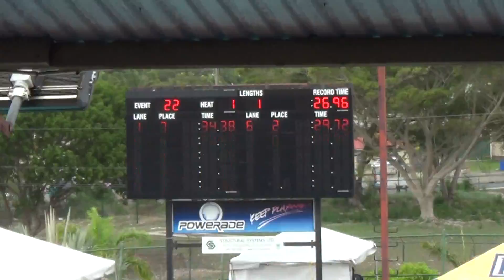XXXII CCCAN Swimming Championships 2019 Boys 13-14 50 LCM Backstroke Prelim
Sam W